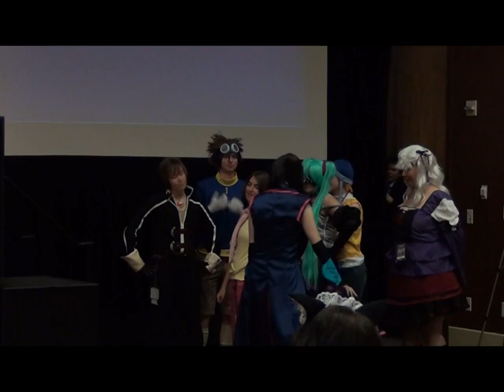Anime Banzai 2011 Opening Ceremonies 1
"Maka" and "Soul" start things off with the Banzai Shout and passing out prizes.  A few security rules are pointed out.  COO (Custodians Of Otakudom) tells about the events they have planned.  "Maka" and "Soul" tell about the secret cosplay contest, the haunted house, and the pajama party.  Badwolf is invited on the stage to tell about "Whose Line is It Anime" but there are some technical difficulties, so time is killed with more prizes thrown to the crowd and a couple of Badwolf dance.  "Maka" and "Soul" have an argument. Eventually Badwolf warns about the dangers of confunk. XDCosplayDX give a preview of "Soul Eater: Insanity's Requiem." "Zombie"